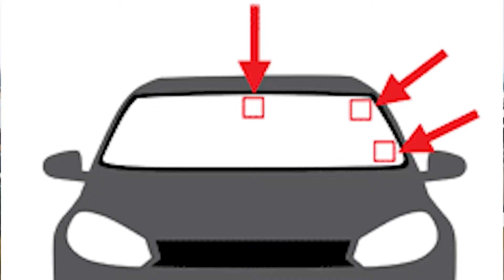9 Things You Need To Know Before Going To A European Christmas Market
In this episode I talk about the 9 things you NEED to know before you go to a European Christmas Market.

The 7Wayfinders✈️

Chapters:
00:00 European Christmas Markets
00:20 9 Things You Need To Know Before Going To A European Christmas Market
00:43 Tip 1: Travel with Kids
01:49 Tip 2: Go at Night
02:30 Tip 3: Similar Souvenirs
03:51 Tip 4: Food
04:44 Tip 5: Pack Warm Clothes
05:55 Tip 6: Make sure you have cash
07:25 Tip 7: Transportation
08:47 Tip 9: Prepare for Security Checks

🍁 𝗔𝗕𝗢𝗨𝗧 7Wayfinders🍁
🌍✈️ We're a dynamic husband-and-wife duo with a passion for travel that has evolved into a thrilling adventure over the years. With five beautiful children in tow, our journey into the world of exploration officially began when we realized the incredible opportunity that parenthood presented us.

Embracing the idea that life is a grand adventure, we decided to turn our family into a traveling team. The decision to embark on this global escapade took careful consideration, prayer, and meticulous planning, but we took the plunge with enthusiasm.

Join us on this incredible journey as we showcase the highs, the lows, and everything in between. We're not just about the destinations; we're about the journey and the memories created along the way. Beyond our travel tales, we're here to share valuable tips and insights we've gathered during our adventures. Consider this channel a hub of inspiration and practical advice for families who dream of making their travel aspirations a reality.

Don't miss out on the fun! After all, if we can do it with five, you can travel with your kids too! 🚀✨

💌SHOP EQUIPMENT💌
GoPro Hero7
GoPro Mount
Canon PowerShotG7 x Mark II
Sony a7RIII Body
Sony 24-105mm
Sony 70-200mm
Sony 24mm
Jobi Gorilla Pob Tripod 1K
Ronin Gimble
DJI Drone
Rode Mic Pro Plus
Tripod: Jobi GorillaPod 3K with Ball Head
Large Tripod
Audio Mics: Zoom: F1-LP